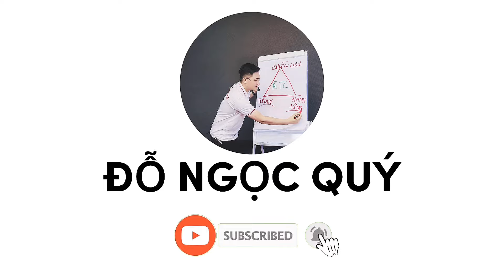8 BƯỚC BÁN HÀNG ĐỈNH CAO - 13 CHIẾN LƯỢC TẠO DANH SÁCH KHÁCH HÀNG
“Bạn đã bao giờ rơi vào tình cảnh khách hàng liên tục từ chối? Bạn không biết bắt đầu từ đâu và làm thế nào để xây dựng mối quan hệ tin cậy với khách hàng? Doanh số không đạt mục tiêu, áp lực ngày càng lớn, và bạn cảm thấy bất lực... Đừng lo lắng, tôi ở đây để giúp bạn!”
“Hãy tưởng tượng bạn tự tin trong mỗi cuộc gặp gỡ, khách hàng luôn đồng ý, và doanh số của bạn tăng vọt. Bạn trở thành một người bán hàng xuất sắc, được đồng nghiệp nể phục và khách hàng yêu mến. Với 8 bước mà tôi sắp chia sẻ, tất cả điều đó sẽ trở thành hiện thực!”
“Bây giờ, chúng ta sẽ đi vào 8 bước bán hàng đỉnh cao:”
Bước 1: Tạo lập danh sách khách hàng
“Bạn cần xác định đúng đối tượng khách hàng mục tiêu. Hãy sử dụng các công cụ như mạng xã hội, danh bạ, hoặc khảo sát để lập danh sách khách hàng tiềm năng.”
Bước 2: Hẹn gặp
“Hãy gọi điện hoặc gửi email chuyên nghiệp để hẹn gặp. Đừng quên tạo ấn tượng ban đầu tốt đẹp!”
Bước 3: Xây dựng mối quan hệ thân tình và tin cậy
“Hãy lắng nghe, chia sẻ và tạo sự đồng cảm. Mối quan hệ tốt sẽ giúp bạn xây dựng lòng tin từ khách hàng.”
Bước 4: Xác định nhu cầu
“Đặt câu hỏi thông minh để hiểu rõ vấn đề của khách hàng. Đừng bán sản phẩm – hãy bán giải pháp!”
Bước 5: Trình bày sản phẩm
“Hãy trình bày sản phẩm của bạn như một giải pháp hoàn hảo, nhấn mạnh lợi ích mà nó mang lại cho khách hàng.”
Bước 6: Chốt đơn
“Đừng ngại đề xuất khách hàng ra quyết định. Một câu hỏi đơn giản như ‘Chúng ta có thể tiến hành ngay bây giờ không?’ sẽ giúp bạn chốt đơn dễ dàng hơn.”
Bước 7: Xử lý sự từ chối
“Hãy giữ bình tĩnh và lắng nghe lý do từ chối. Đưa ra câu trả lời khéo léo và biến sự từ chối thành cơ hội.”
Bước 8: Chăm sóc khách hàng
“Hãy giữ liên lạc và chăm sóc khách hàng sau khi bán hàng. Điều này không chỉ giúp bạn có được khách hàng trung thành mà còn mang lại nhiều cơ hội kinh doanh mới.”